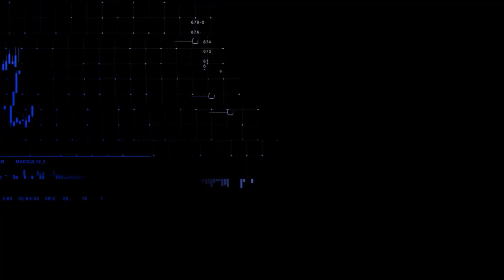CNN MERCADO: Ibovespa opera em queda de olho na Americanas | 16/01/2023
O Ibovespa opera em queda de olho nos desadobramentos da crise da Americanas. Confira as principais informações do mercado na segunda edição do CNN Mercado, com Thais Herédia.